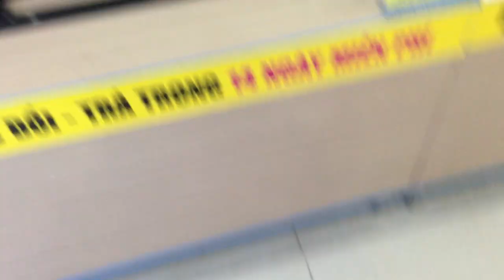Funny animals videos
Animals are so funny, cute and awesome! Just look how all these dogs, puppies, cats, kittens, goats, bears, horses, turtles... behave, play, sleep and snore, fail,...! What is your favourite clip?